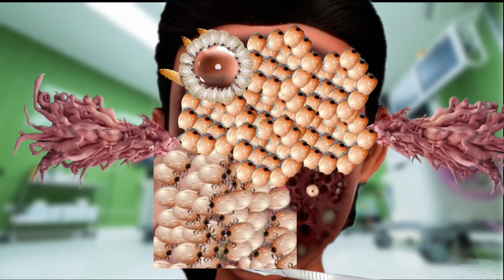ASMR removal clean dog tick|🤯 pimpal injured beautiful 🤩- treatment injured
asmr
asmr animation
asmr remove
asmr treatment
lice removal
pimple popping
chest hair growth
lice tick
asmr removal
lice
popping pimples
tick removal
asmr lice
asmr maggots